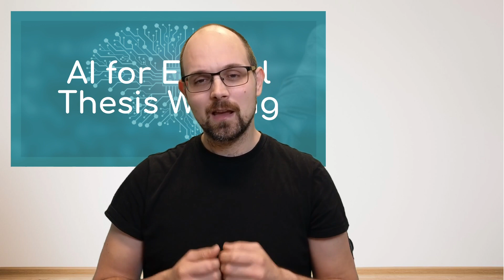AI for Ethical Thesis Writing: Finding and Reading Literature